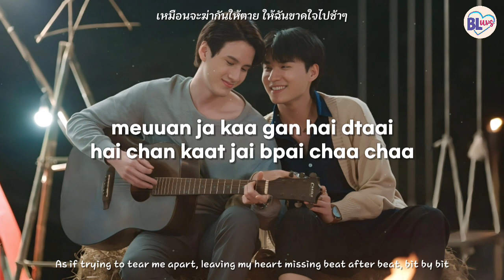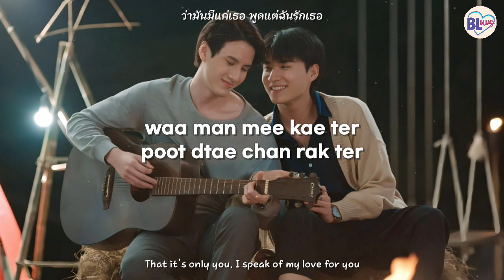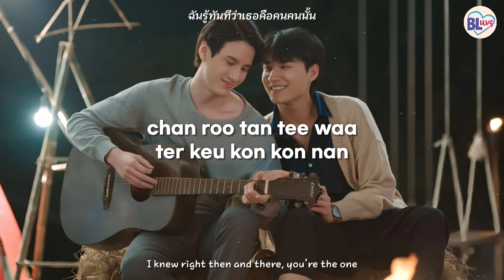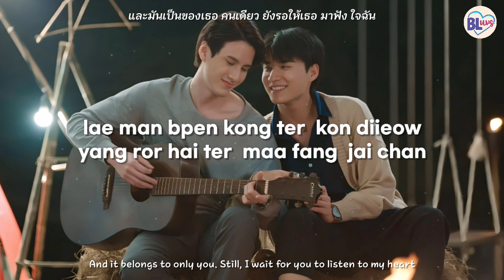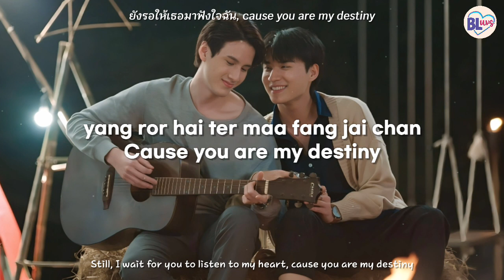ฟังใจ (You Are My Destiny) - Boy Sompob LYRICS Thai/Eng (La Pluie OST)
Contents here are copyrighted and will not be monetized. You can support me in making more videos through
I would appreciate it a lot. Thank you! 💙

Song:  ฟังใจ (You Are My Destiny)
Artist: Boy Sompob